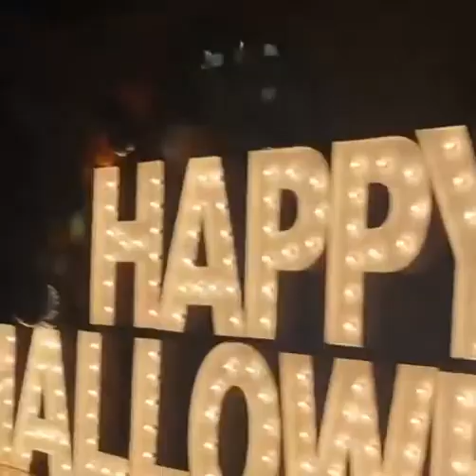Anthony Edwards, KAT, and DLo having fun at Halloween party 🔥😂